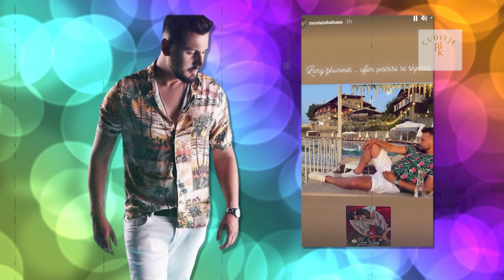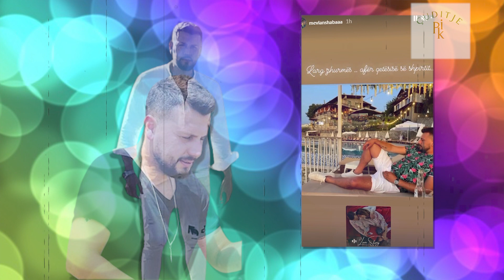‘Larg Zhurmes…’ Mevlan Shaba kerkon te largohet nga dikush dhe te gjej rehatine e munguar…